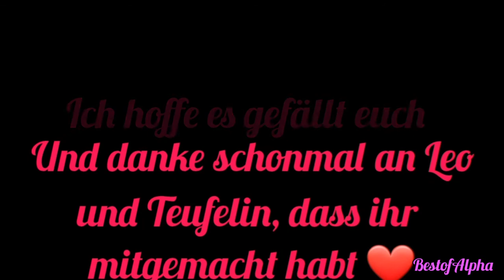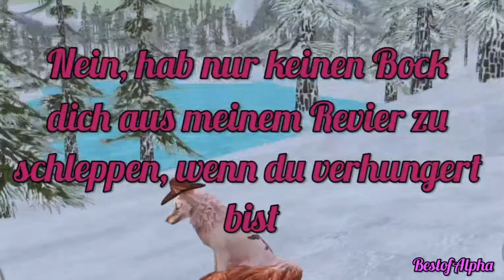Forever in my mind Part 2/ WildCraft Story Deutsch